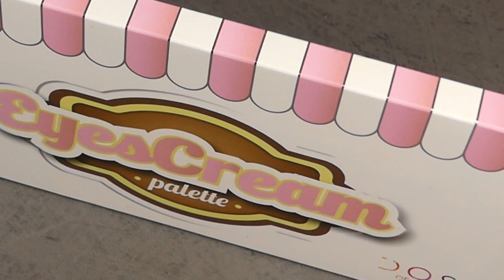D0SE 0F COLORS EYESCREAM PALETTE SWATCHES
✨no primer / finger swatches

🔻PALETTE
D0SE 0F COLORS EYESCREAM EYESHADOW PALETTE
✈️Made in
🐰Cruelty free

🔻MAKEUP
Produits utilisés

🔻VIDEOS
✨Morphe 9M Melon Pop Palette Swatches

✨GLOSSGODS✨